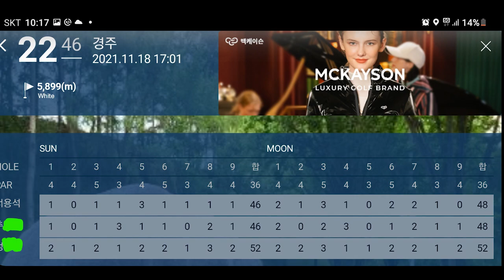경주 CC - MOON 코스 With 추프로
경주 CC MOON 코스는 비교적 늦게 오픈한 코스이며, 여기는 평지라기
보다는 오르막 내리막이 있는 구릉 지역이네요..
저녁이라서 그런지 코스가 만만하지 않습니다.